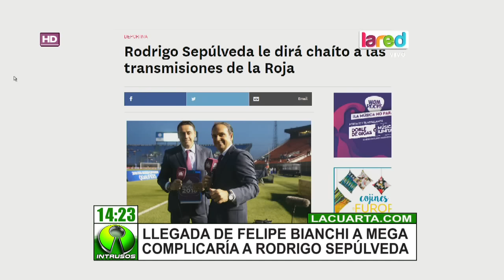Llegada de Felipe Bianchi a Mega complicaría a Rodrigo Sepúlveda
Rumores señalarían que el comentarista estaría pensando en renunciar a su puesto en el canal de Vicuña Mackenna, debido a los cambios producidos últimamente y a la incorporación de Felipe Bianchi.